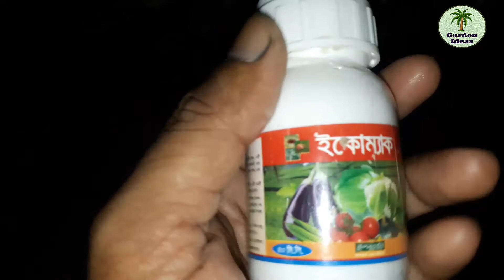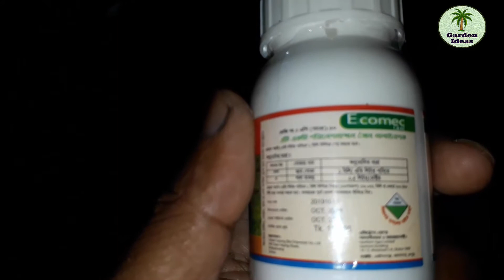জাব পোকা দমনের উপায় -১০০% কাজ হবে - Jab poka in bengali - ইকোম্যাক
জাব পোকা দমনের উপায় -১০০% কাজ হবে - Jab poka in bengali

Hello friend I am a roof gardener, I plant all the vegetables and fruit trees in my garden. I share with you all the pottery I make with garden cement and all the crafts I do with plastic bottles.

জাব পোকার ছবি
জাব পোকা ইংরেজি
জাব পোকার বৈজ্ঞানিক নাম
আলুর জাব পোকা
সরিষার জাব পোকা
শসার জাব পোকা
বেগুনের জাব পোকা
মরিচের জাব পোকা
জাব পোকা দমনের উপায়
জাব পোকার কীটনাশক
জাব পোকার ঔষধ